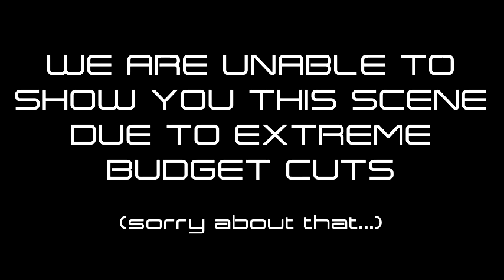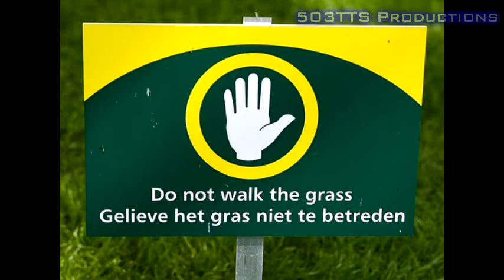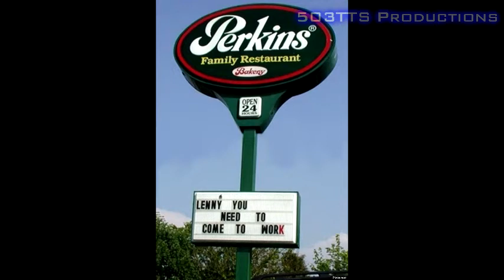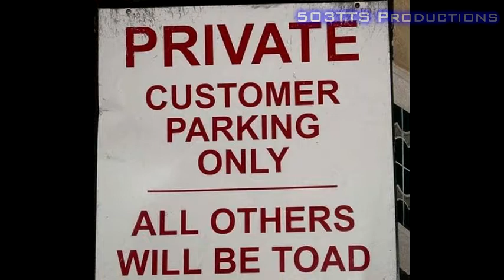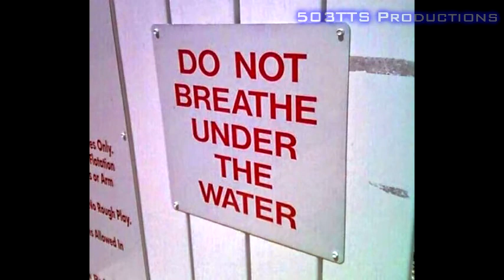Microsoft Sam Reads Funny and Dumb Signs THE THIRD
Well, here it is, the third installment of the long overdue "Microsoft Sam Reads Funny and Dumb Signs". Enjoy!

Please check back later for where I got the sound effects as that I uploaded this video from my laptop (it's actually not my now outdated MacBook, it's an Acer laptop that I got in 2014, but I digress), and I cannot remember where I got them from the top of my head.

DO NOT READ PAST THIS POINT UNLESS YOU HAVE WATCHED THIS VIDEO IN IT'S ENTIRETY!

How did I get that sound effect heard in the outro?